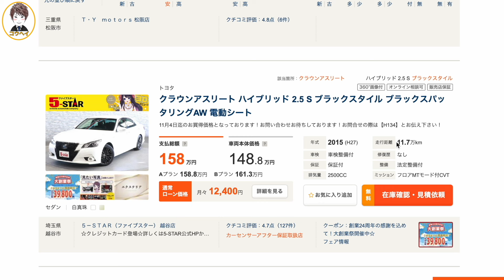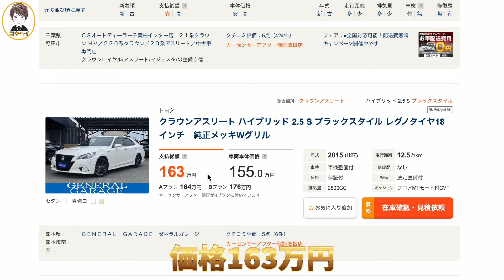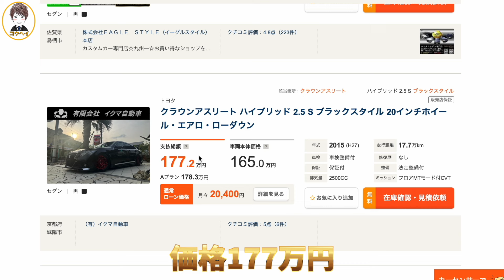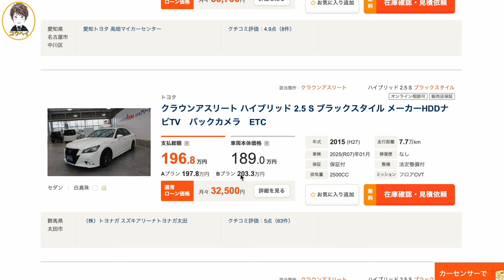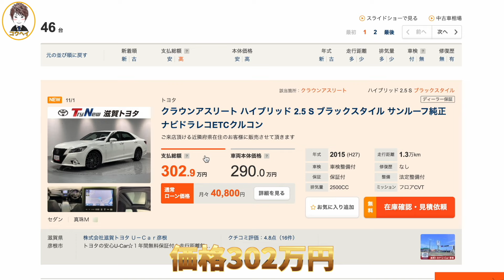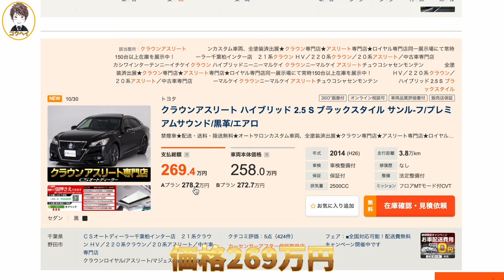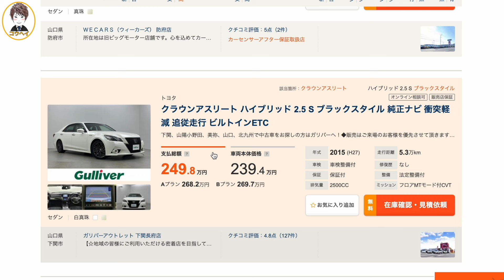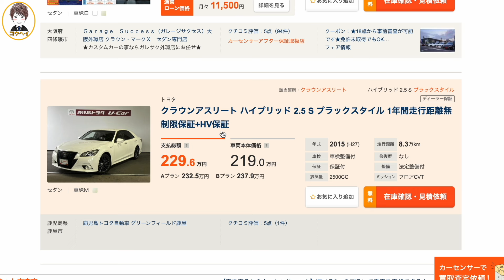【前期型モデルでこの価格か!】生産から10年が経過した今でも絶大な人気を誇る210系クラウンアスリートの特別仕様車ブラックスタイルの金額がやばすぎます！価格は139万円〜！220系クラウンが買えるぞ！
過去動画はこちらです↓
▼【まだ高いけど…悩む】220系クラウンRSアドバンス後期を購入しようか真剣に考えています！金額は471万円〜！本革シート&サンルーフ付き！皆さんのアドバイスを下さい。宜しくお願いします。

▼【これはもう異常です…】生産から7年が経過した今でも絶大な人気を誇る210系クラウンアスリート最後の特別仕様車Jフロンティアリミテッドの金額がやばすぎます！価格は161万円〜！22クラウンが買えるぞ！

▼【これはマジで凄いぞ!】レクサスLS500hがこの価格で!?2023年モデルはまだ高いけど2018年モデルはかなり安くなっています！価格は352万円〜。モデリスタエアロ装着車もあるぞ！グレードまとめ。

▼【これはもう異常です…】生産から10年以上が経過した今でも絶大な人気を誇る210系クラウンアスリートの特別仕様車リボーンピンクの金額がやばすぎます！価格は258万円〜！【若草色・空色エディション】

▼【新型アルファードよりヤバいかも!】去年登場したレクサスの最高級ミニバンLM500hエグゼクティブの中古車価格&タマ数が大変なことになってます！モデリスタ装着車も！価格は1659万円〜！グレードまとめ

▼【220系クラウンよりヤバいかも!】海外市場でも絶大な人気を誇るトヨタ10代目70カムリWSの価格が大変なことになっています！GRエアロ装着車も！最終モデルのカムリはカッコ良い！【グレードまとめ】

▼【これがトヨタの本気か!】220系クラウンRSアドバンス後期のリアコンフォートパッケージの装備が凄すぎる！中古車価格は464万円〜！タマ数は7台！モデリスタ装着車もあるぞ。

▼【新型クラウンスポーツより売れるかも!】来年発売される新型クラウンエステートの最新情報をまとめたので詳しくお伝えします！ワゴンとSUVを融合したクラウンエステートもカッコ良い！価格は650万円〜か。

▼【新型クラウンスポーツの影響か?】2年前に登場したクラウンクロスオーバーのタマ数が大変なことになってます！モデリスタエアロ装着車も！大人気のSUVがなぜあんなことに…グレードを詳しくまとめてみました。

▼【6年落ちでこの価格か!】最上級グレードの220系クラウンGエグゼクティブがこの価格で!?210アスリートはまだ高いけど22クラウンHVは安くなっています！価格は260万円〜！タマ数は65台。

▼【新型クラウンセダンの影響か…】去年登場した新型クラウンスポーツのタマ数が大変なことになっています！大人気のSUVがなぜあんなことに…。購入される方は今がチャンスかも！【HEV・PHEV】

▼評価が低い220系クラウンRSアドバンスの内装レビュー！ダサいと言われているクラウンだけど装備が凄いぞ！新型クラウンセダンに負けてない！詳しく紹介します。

▼【ぶっちゃけ22クラウンはダサい?】220系クラウンRSアドバンス外装レビュー！かっこ良いけど気になる点もある！アノ装備が採用されていないのが残念です。

▼新型カムリ登場！フルモデルチェンジしたカムリが豪華すぎる！今わかる情報を全てお伝えします！2025 Toyota Camry。